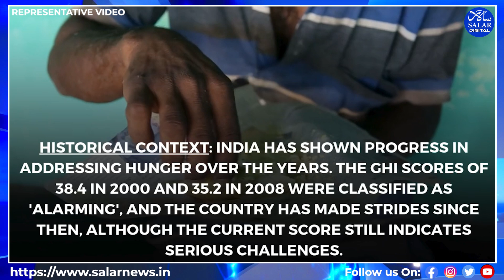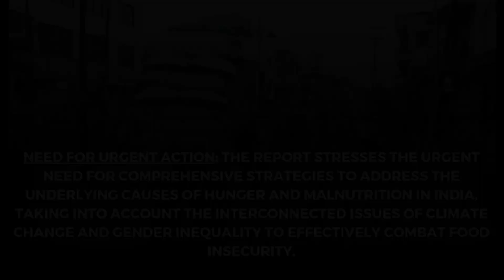India Ranks 105th in Global Hunger Index 2024, Falling Under 'Serious' Category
n the 2024 Global Hunger Index (GHI), India ranks 105th out of 127 countries, placing it in the 'serious' hunger category. This report, published by Concern Worldwide and Welthungerhilfe, highlights the urgent need for action as India falls behind neighbors like Sri Lanka, Nepal, Myanmar, and Bangladesh, while ranking just above Pakistan and Afghanistan.

With a score of 27.3, India shows slight improvement from its 2016 score of 29.3 but still faces severe challenges, particularly in child malnutrition. India holds the highest child wasting rate globally at 18.7%, along with a stunting rate of 35.5%. Despite progress in reducing child mortality, undernutrition remains a critical issue.

The report reveals a stagnation in global hunger reduction efforts since 2016, casting doubt on the goal of achieving Zero Hunger by 2030. It also underscores the interconnectedness of hunger, climate change, and gender inequality, emphasizing the heightened risks faced by women and marginalized communities.